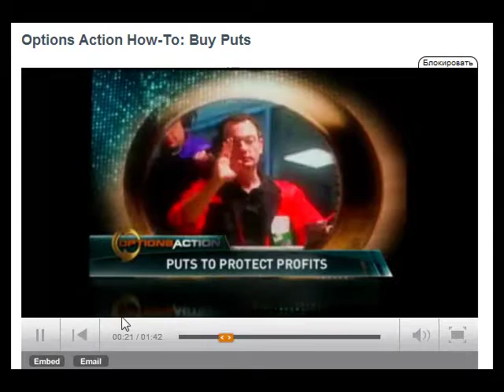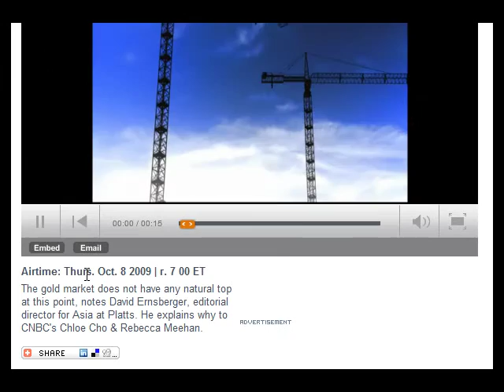Buy put - protect your stock and profit..mp4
Buy put - protect your stock